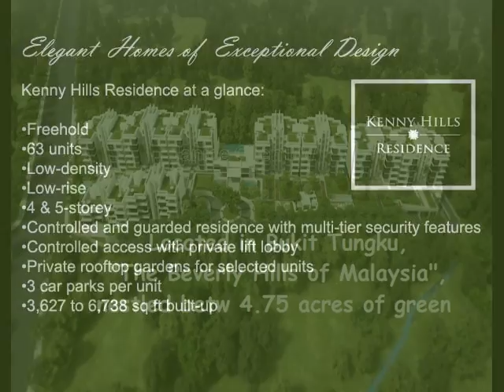Condo Villas Kenny Hill Residence, Bukit Tunku, Kuala Lumpur